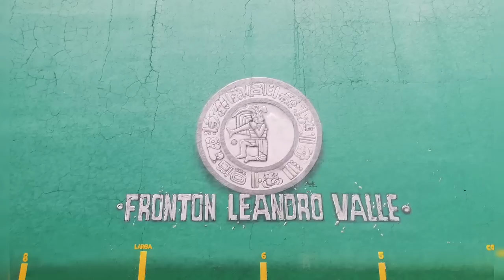STICH Y GÜERO DE C.U.(derecha) VS ABRAHAM(derecha) Y OREJAS *FRONTÓN EL MILENIO* 2do Partido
Fecha de grabación 4 de Febrero del 2023.

Jugada estelar en la inauguración del Frontón Milenio, una muy buena exhibición en esta cancha corta de 3 paredes, la tregüa fue a 15 tantos.
Gracias al staff y personal del Restaurante las 2 potrancas junto con el Milenio por la invitación.
Saludos a toda la bandita frontonera.